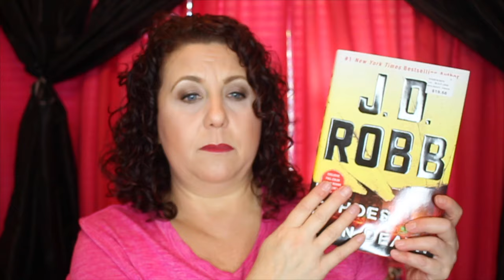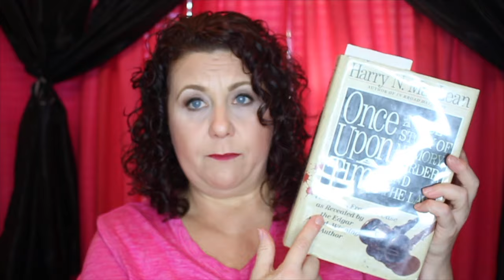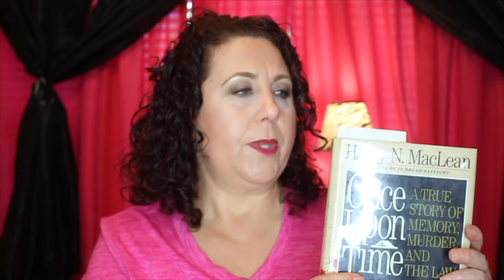What Im Reading : Picks for March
40+ Beauty Vlogger who loves all things beauty and shopping .  Hauls and Reviews  are my main focus.  I always give my true and honest opinion on all products and companies on my channel.

Category
Howto & Style